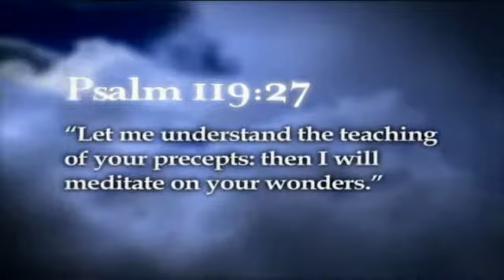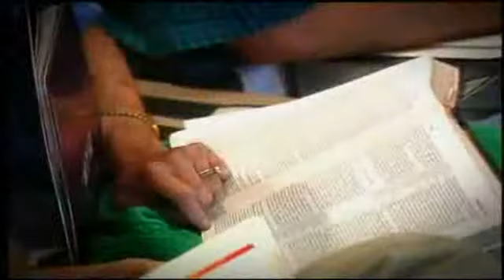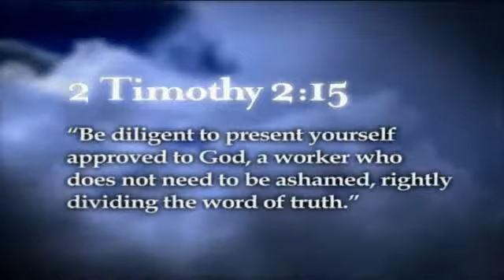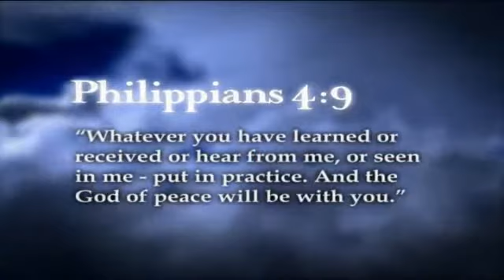The Cove Promo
Billy Graham - The Cove